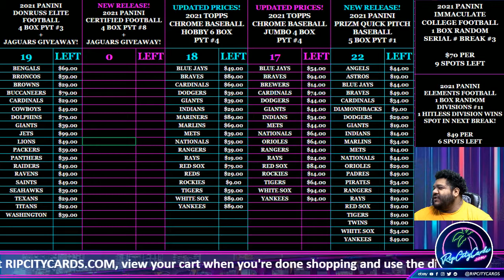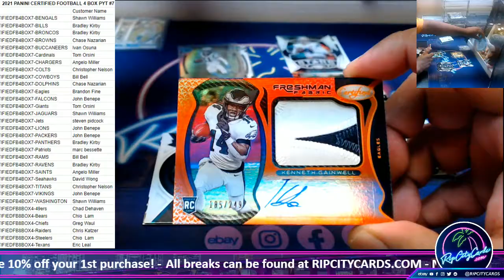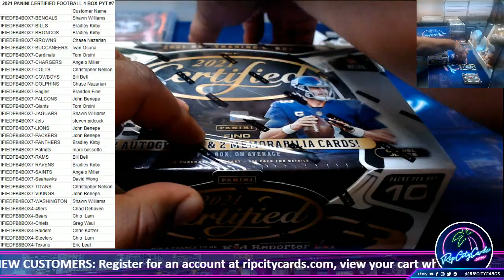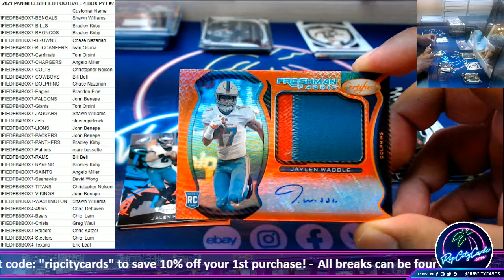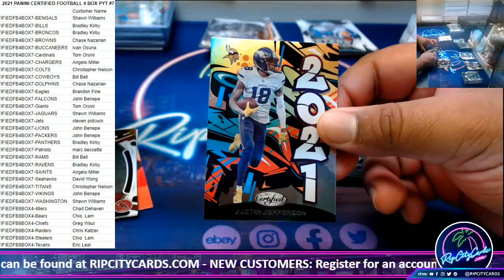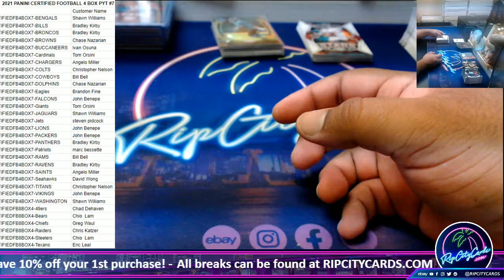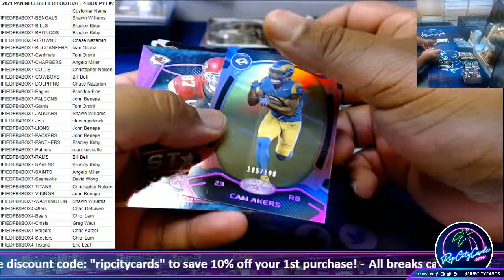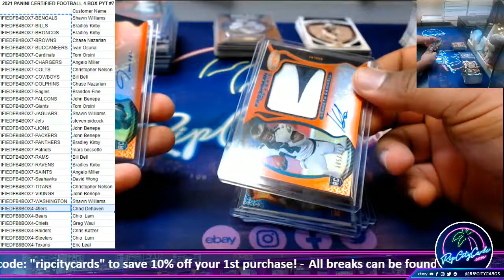2021 PANINI CERTIFIED FOOTBALL 4 BOX PYT #7